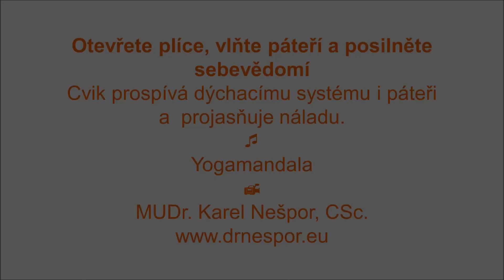Otevřete plíce, vlňte páteří a posilněte sebevědomí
Zpěv Yogamandala. Svépomocné příručky, relaxační nahrávky, smích atd. Oblíbená jóga Oblíbený čchi-kung: Spring Forest Qigong. Svépomoc Střízlivosti zdar a vše dobré!